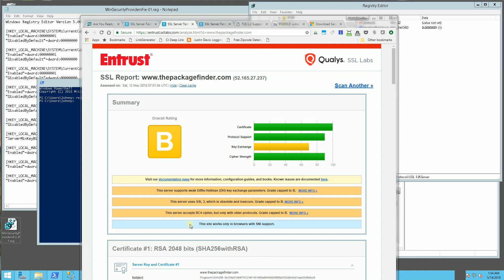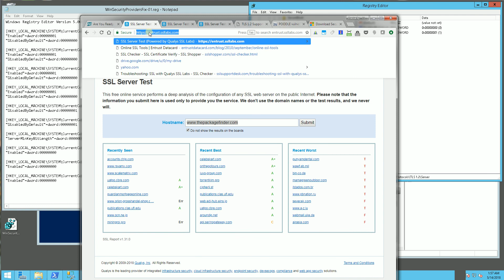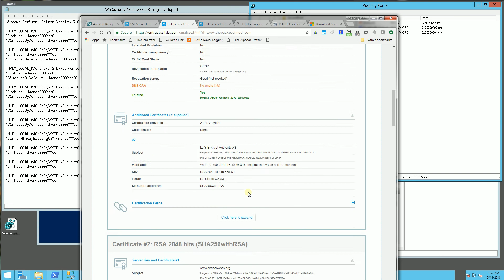TLS 1.0 Security Fix for Windows Server (TLS 1.0, 1.1, 1.2, RC4, SSL 2.0, SSL 3.0)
Registry Script (rename to .reg)